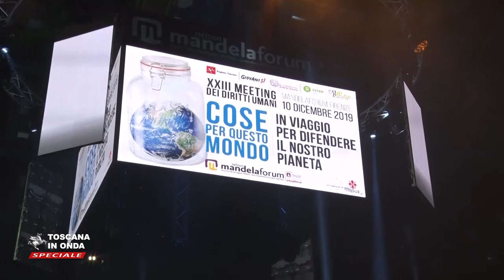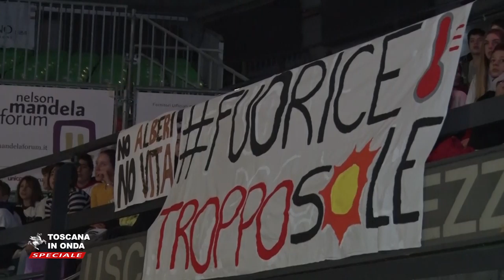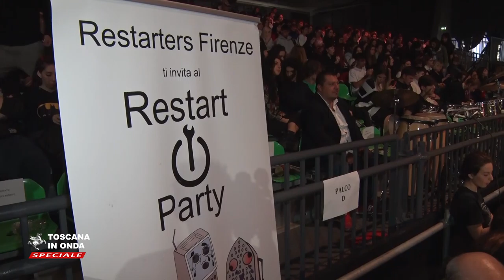Settemila studenti per difendere il pianeta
Sono arrivati a Firenze da tutta la Toscana per il Meeting sui Diritti Umani dedicato ai temi del cambiamento climatico ed al futuro dell'ambiente.